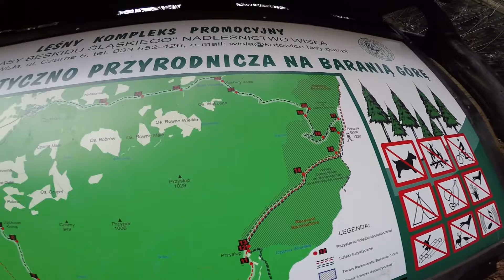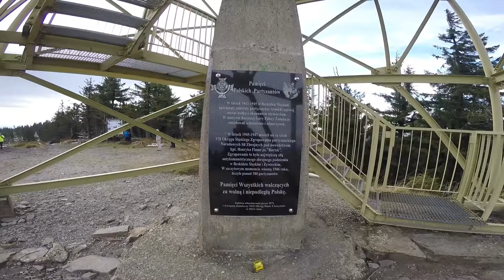Beskid Śląski: Barania Góra 1220 m npm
Barania Góra – kopulasty szczyt o wysokości 1220 m w południowo-wschodniej części Beskidu Śląskiego, drugi (po Skrzycznem) pod względem wysokości szczyt tego pasma. Jednocześnie jest najwyższym szczytem polskiej części Śląska Cieszyńskiego i polskiego Górnego Śląska.
Góra leży na granicy powiatów cieszyńskiego i żywieckiego. Szczyt znajduje się na terenie miasta Wisła.
Na zachodnich stokach obszar źródliskowy Wisły: tam wypływają potoki źródłowe (Biała i Czarna Wisełka) – teren źródlisk jest chronionym obszarem. Zbocza porośnięte lasami jodłowo-bukowymi z domieszką jesionów, jaworów i świerków; stanowiska sztucznie wprowadzonych limb i kosodrzewiny. Występują wychodnie gruboławicowego piaskowca istebniańskiego.
Rezerwat przyrody „Barania Góra” o powierzchni 386 ha obejmuje szczytowe partie góry wraz z obszarem źródliskowym Wisły. Ponadto ochronie w ramach rezerwatu przyrody „Wisła” podlegają cieki wodne Czarnej Wisełki, Białej Wisełki i Malinki (ochrona pstrąga potokowego).
Z rzadkich w Polsce roślin występuje tocja karpacka i tojad morawski a także wierzbownica zwieszona